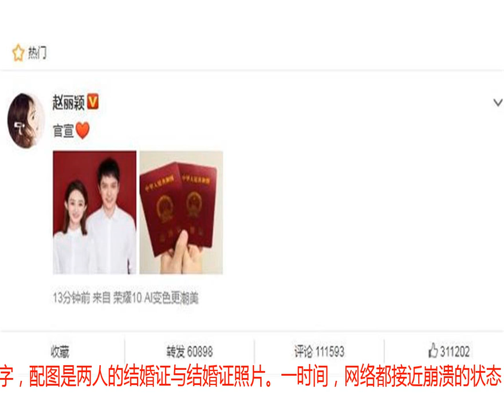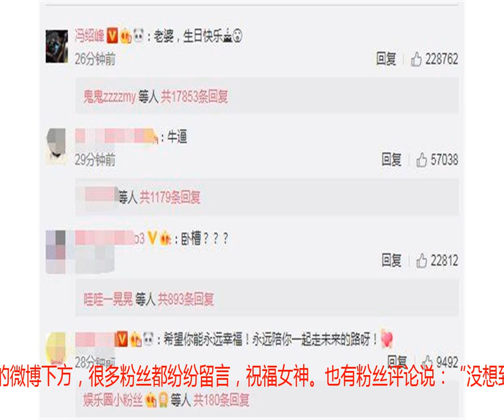赵丽颖冯绍峰不宣布恋情，直接扯证了，网友：小道消息还是靠谱的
导语：赵丽颖冯绍峰不宣布恋情，直接扯证了，网友：小道消息还是靠谱的10月16日一早，沉寂多日的赵丽颖突然发了一条爆炸性的新闻，宣布自己已经与演员冯绍峰已经领证结婚了。简短有力的只有“官宣&quot;两个字，配图是两人的结婚证与结婚证照片。一时间，网络都接近崩溃的状态，不瞒大家说，小编在写这篇文章的时候，手一直都是抖的，不是道是不是太高兴了。从今年年初就有人爆料两人因为拍摄电影《女儿国》而走在一起的消息，说是两人在拍摄完的休息时间曾经肩并肩一同聊天散步。期间还有一些比较暧昧的手势和动作，疑似两人有好消息。但是这个新闻一出后，立即就得到了多方的辟谣。但是没想到在半年多之后，也就是10月16日，赵丽颖生日的一大早，两人就跳过了宣布恋情，直接宣布扯证结婚。而在赵丽颖的微博下方，很多粉丝都纷纷留言，祝福女神。也有粉丝评论说：“没想到小道消息还是蛮准的”。而在赵丽颖的微博下方，第一个被顶上去的就是冯绍峰的评论：“老婆，生日快乐”。这一波狗粮撒的，让单身狗们情何以堪。两人从传出绯闻到现在，一直非常的低调，甚至很少去理会这些事情。所以这件事也在时间的流逝下，慢慢的褪下去了热度。但是喜欢颖宝的网友们还是